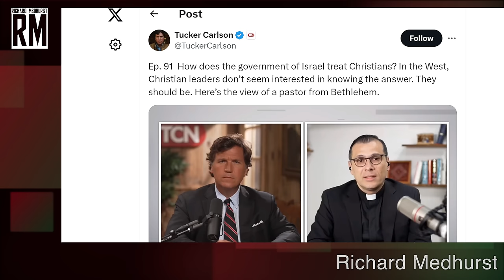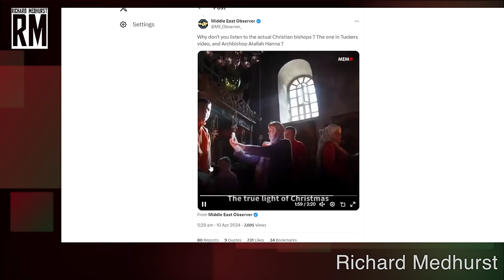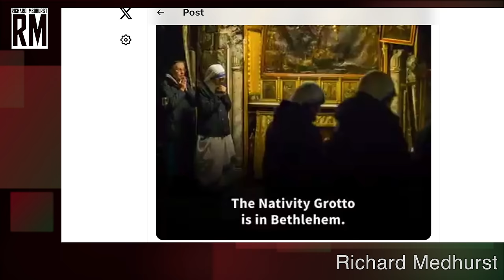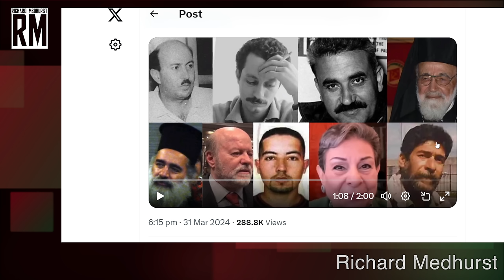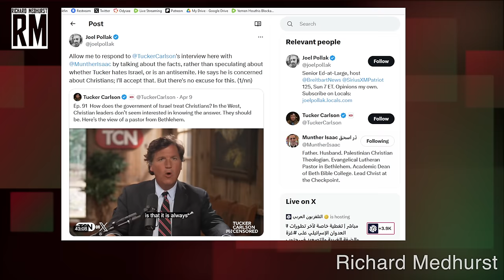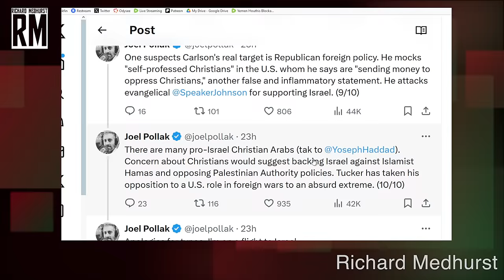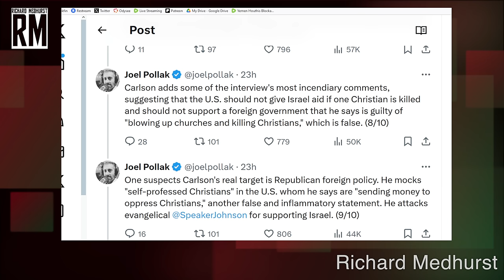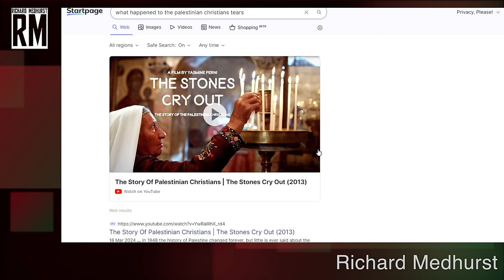Tucker Carlson and Palestinian Priest on Israel’s Oppression of Christians